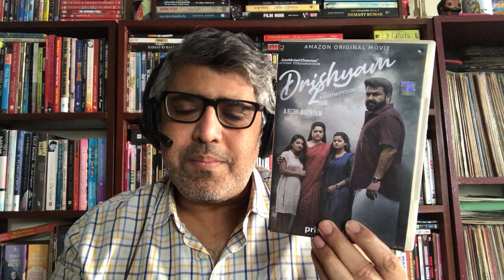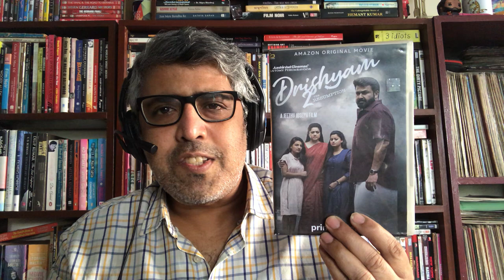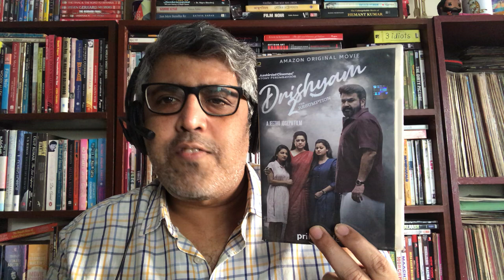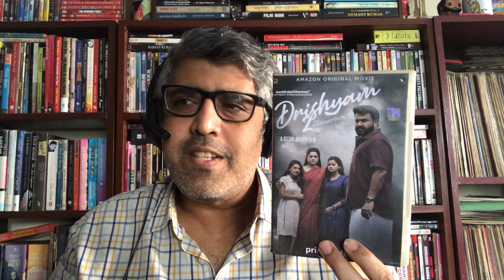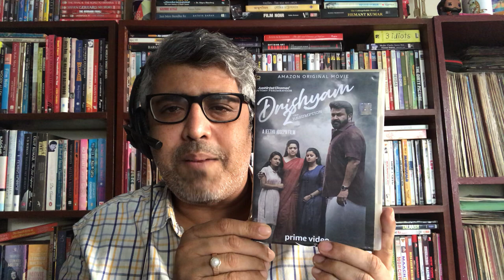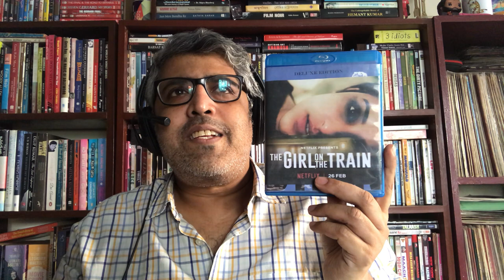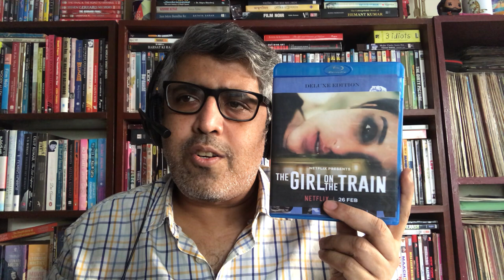EPISODE #18 Reviewing Drishyam2 and The Girl on the Train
Pratik talks about 2 new thrillers released on Prime and Netflix